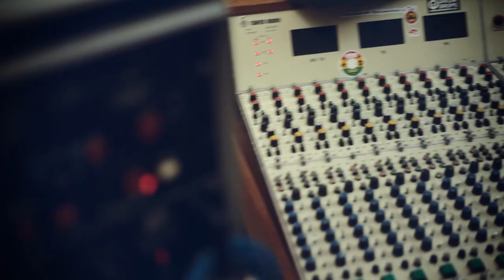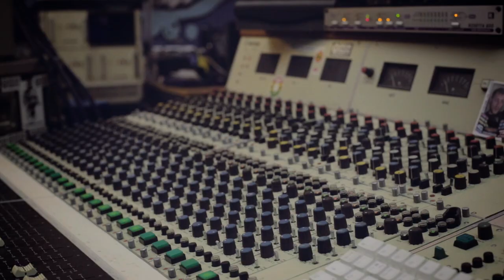Prince Fatty Meets Nostalgia 77 In Conversation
The worlds of dub and jazz collide when Prince Fatty meets Nostalgia 77 ‘In The Kingdom Of Dub’; this intriguing collaborative album, out 22nd September on Tru Thoughts, sees two like minded musical explorers joining forces to illuminate the shared roots and spirit of rebellion at the heart of these two genres. The result is a deep, energetic and transporting listen, with an intense flavour that celebrates and builds upon the sonic and cultural beauty of both jazz and dub.

Here them in conversation here, discussing the project.

Shot and edited by Ken Eakins at SittingNow Media. Additional shooting by
Ali Tollervey.